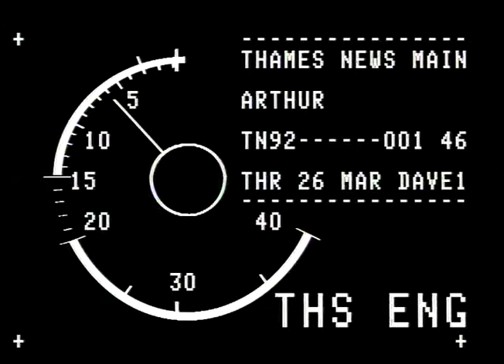TN-92-001-046.m4v | Thames News Archive Footage